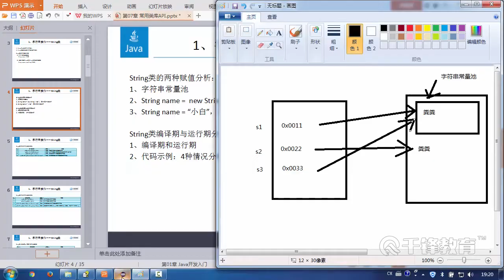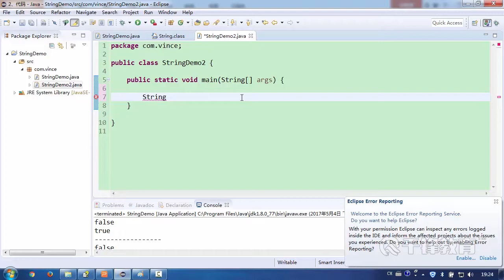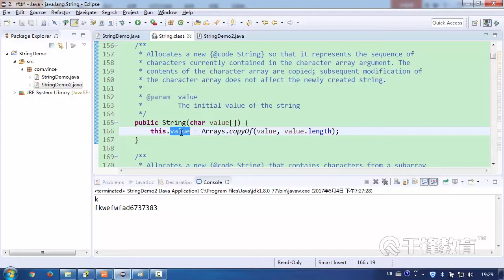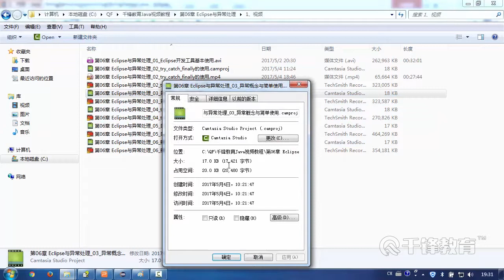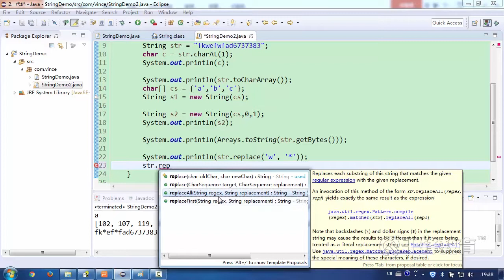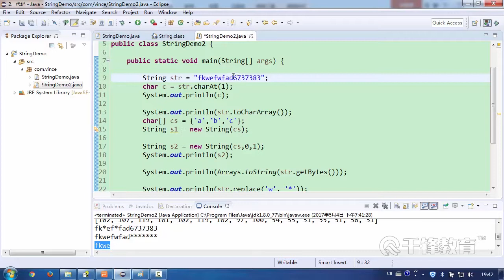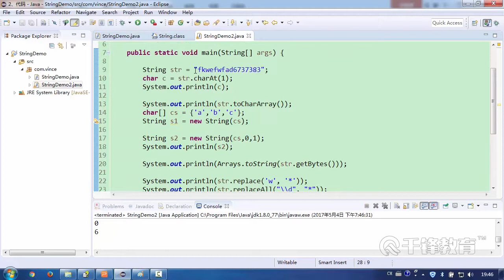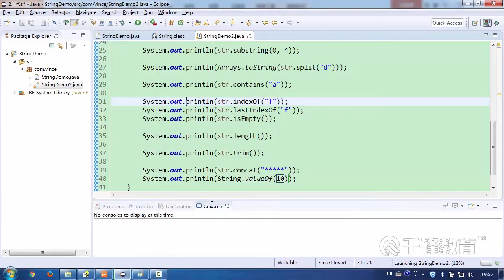千锋Java教程：83 String常用方法介绍